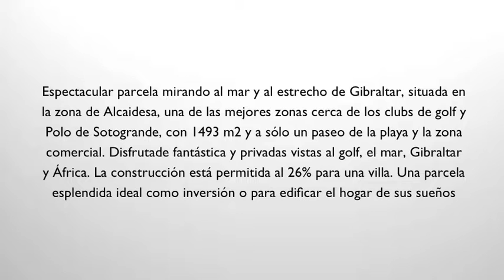PARCELA ALCAIDESA, ALCAIDESA.REF32212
REF32212: Espectacular parcela mirando al mar y al estrecho de Gibraltar, situada en la zona de Alcaidesa, una de las mejores zonas cerca de los clubs de golf y Polo de Sotogrande, con 1493 m2 y a sólo un paseo de la playa y la zona comercial. Disfrutade fantástica y privadas vistas al golf, el mar, Gibraltar y África. La construcción está permitida al 26% para una villa. Una parcela esplendida ideal como inversión o para edificar el hogar de sus sueños